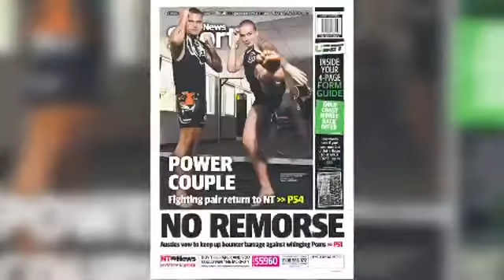Eddie Farrell talks about how his past shaped his mentality - Documentary traitor - Muay Thai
@a.humanstory talks to The Fighting Farrells about their past. Follow his page to stay up to date with new releases to this documentary